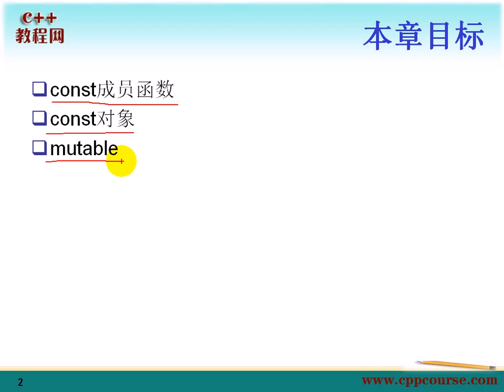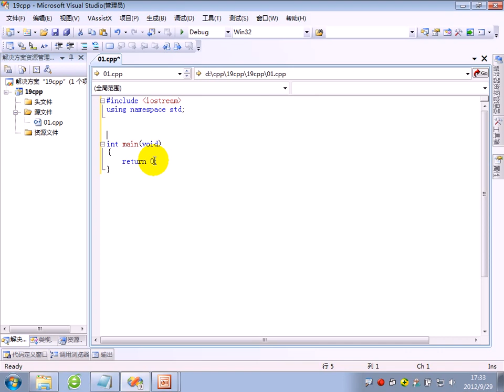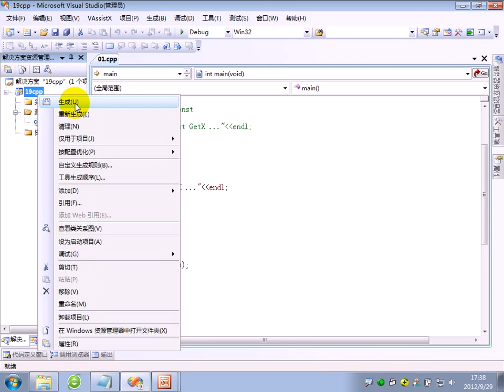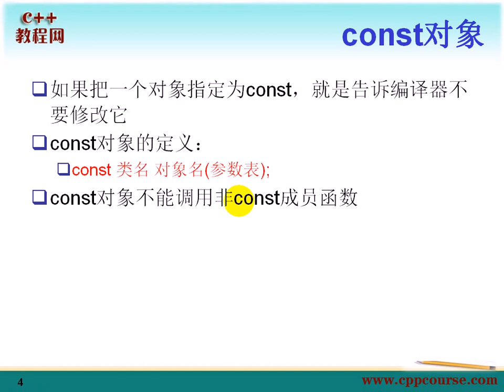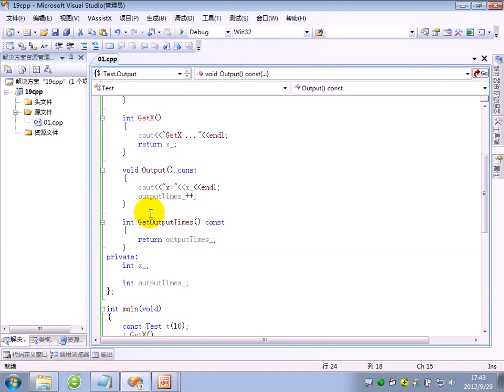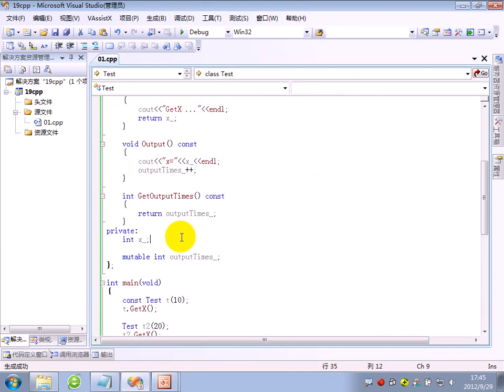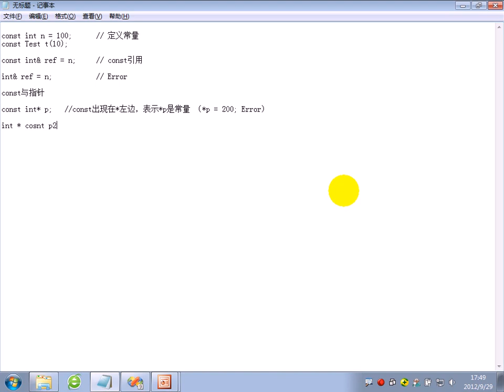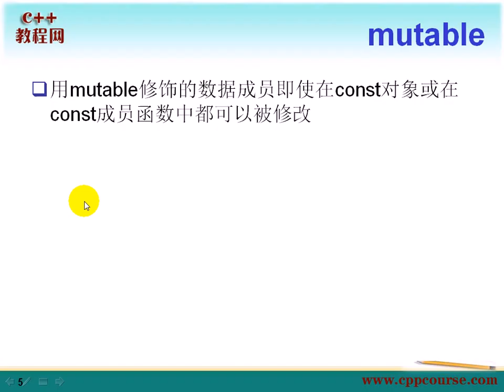19对象的使用（四）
本章内容
const成员函数
const对象
mutable